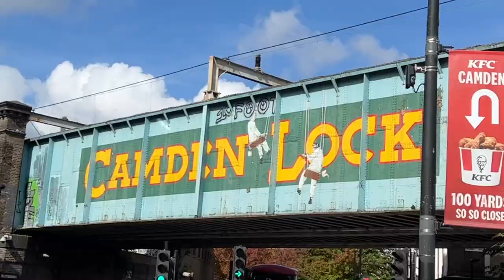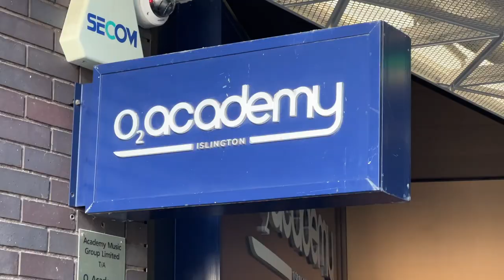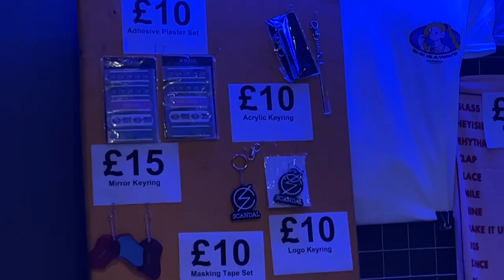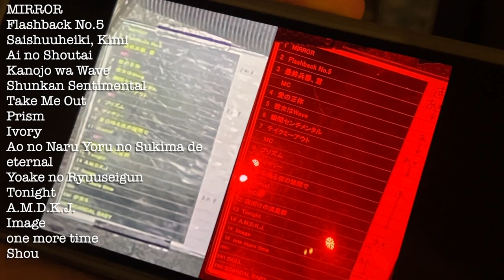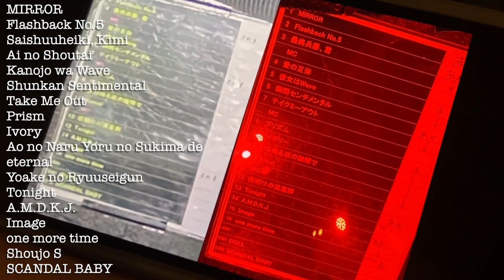SCANDAL Mirror Tour at O2 Islington Academy, London! | September 24th 2022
It's S̶e̶p̶t̶e̶m̶b̶e̶r̶ ̶2̶0̶2̶0̶... O̶c̶t̶o̶b̶e̶r̶ ̶2̶0̶2̶1̶... September 2022 and SCANDAL are finally back in the UK. The 4 piece all girl Japanese rock group returned to Europe after 6 years to bring their 'Mirror' tour to London's O2 Academy Islington! And, of, course, Dan was there to enjoy every minute of it! In this video we'll take you through the VIP experience, meeting the fans, and more importantly, the band members themselves!

Nerd OD is your source for all the latest in nerd culture from games to gadgets, movies to music, comics to collectables… Sometimes informative, sometimes completely off-topic but always entertaining! Part of the NOD Network.

Check out our podcasts on Spotify, iTunes, Google Podcasts and anywhere else you can get podcast!-

The Nerd OD Podcast
Roll in One
Coasting
Sidequest Activated
Heroes Needed
Whisky & Words
The Steve Show